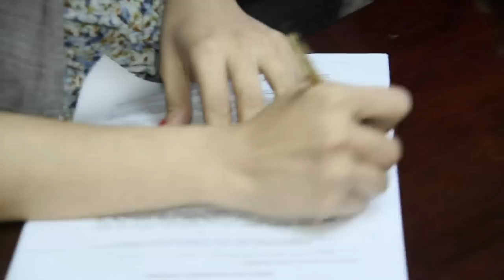Catherine Luna, Balik-Showbiz with Viva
Nagbabalik ang "babae sa breakwater", Katherine Luna at ngayon sa bago nitong tahanan, Viva.